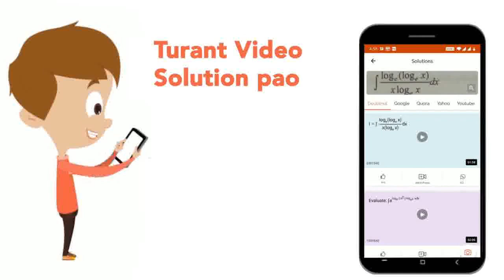Concentration of urine depends on the presence of | CLASS 12 | NTSE STAGE - 1 (2016) | BIOLOGY ...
Concentration of urine depends on the presence of
Class: 12
Subject: BIOLOGY
Chapter: NTSE STAGE - 1 (2016)
Board:IIT JEE

👉 Have Any Query? Ask Us.